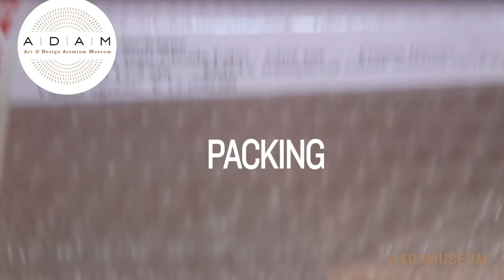ADAM • making of #4: packing • moving • building!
The set up of the ADAM [Art & Design Atomium Museum] behind the scene. Thing are getting serious 10 days before the opening!